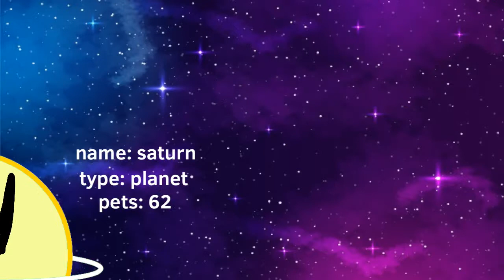The planets intro